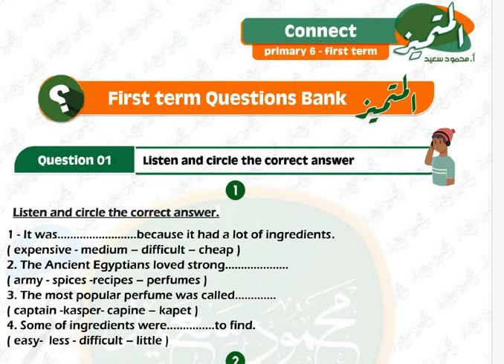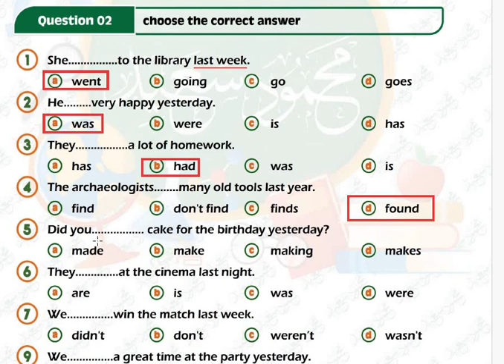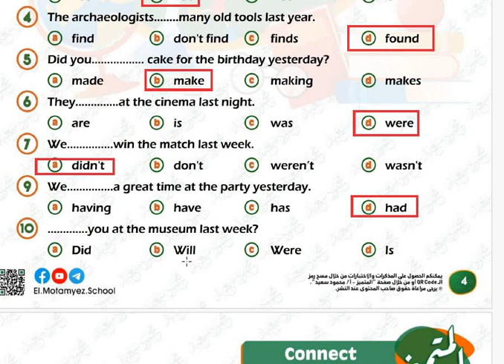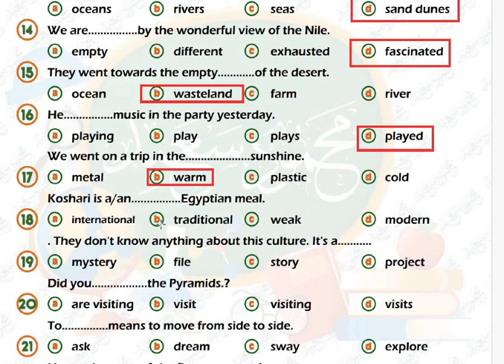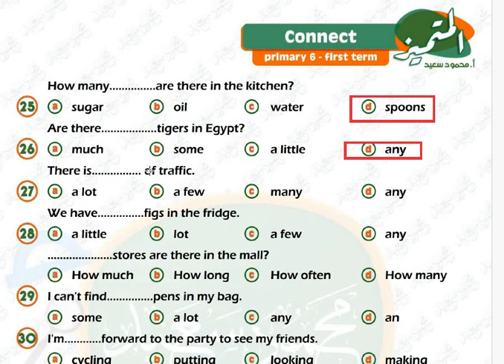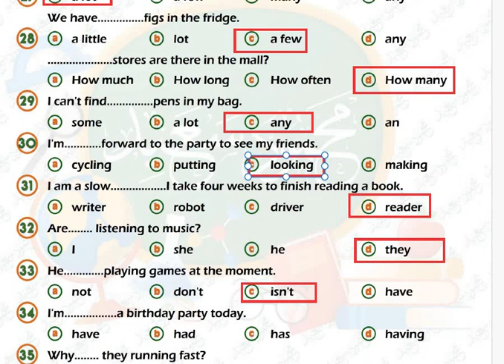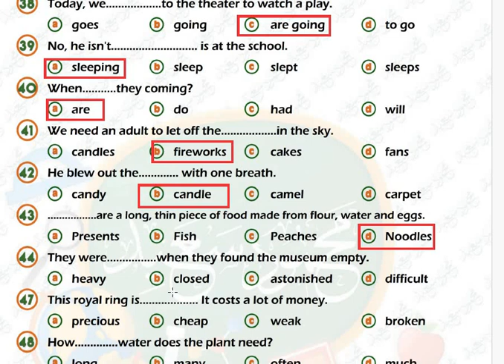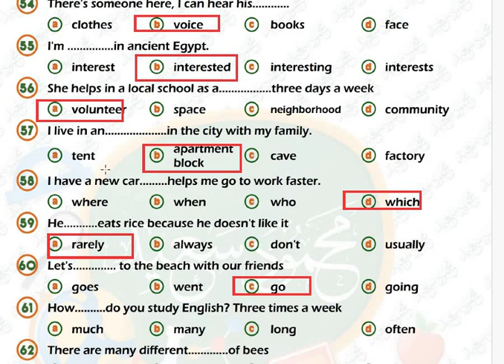المراجعة النهائية للصف السادس الابتدائي/ اللغة الإنجليزية/ حل نماذج المتميز /الجزء الاول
المراجعة النهائية في مادة اللغة الإنجليزية
للصف السادس الابتدائي الترم الاول 2024
 حل نماذج المتميز